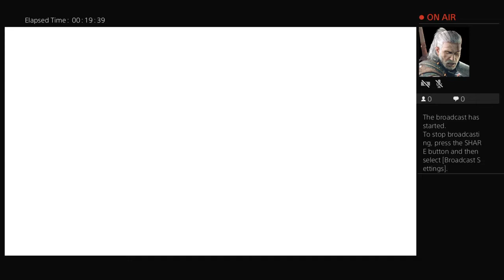Dragonage inquisition ps4 No arms glitch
Where the fk have my arms gone lol